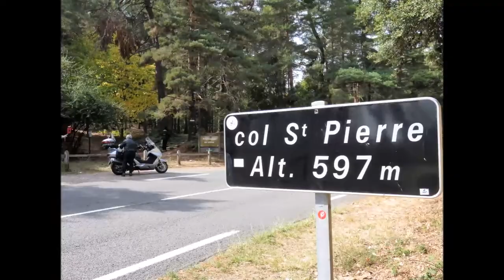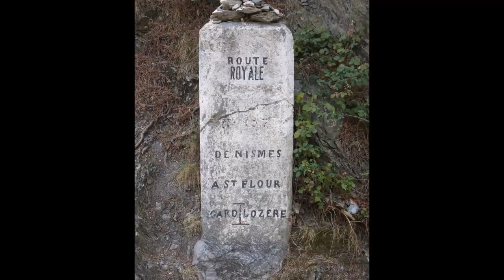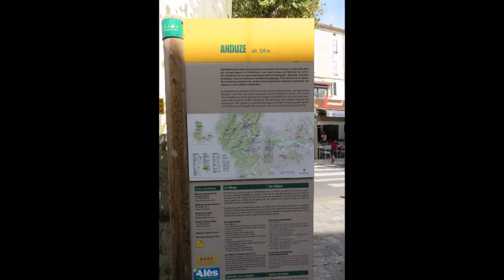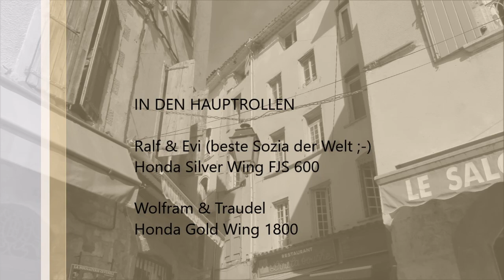Motorrollertour - Corniche des Cévennes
Die D907 folgt nun den Windungen des Gardon d’Anduze westwärts. Die Corniche des Cévennes zwischen Saint Jean du Gard, das von 1702 bis 1704 die Stätte des protestantischen Widerstandes war, und Florac ist im Gegensatz zu den meist schmalen Sträßchen, auf denen wir in den letzten Tagen unterwegs waren, recht breit und gut ausgebaut. Das reizt natürlich dazu, einmal etwas heftiger mit der Gashand zu spielen, was vor allem die einheimischen „Motards“, die Motorradfahrer, hier auch gerne tun.